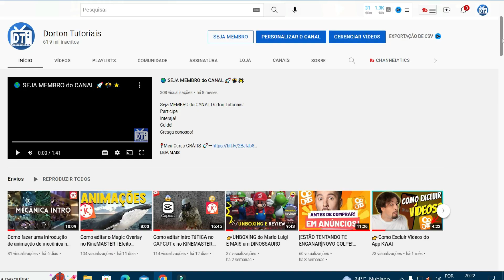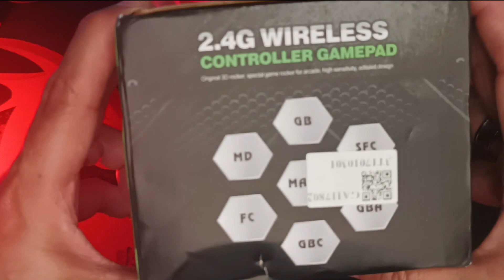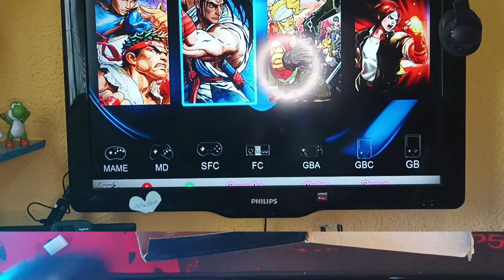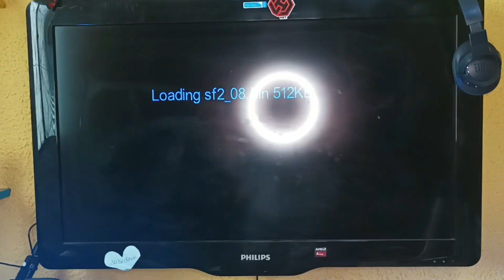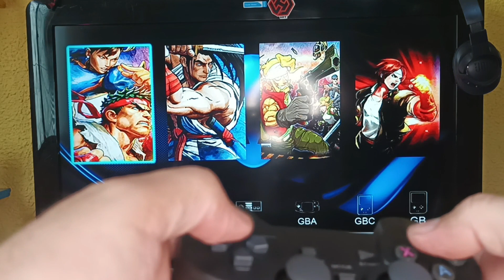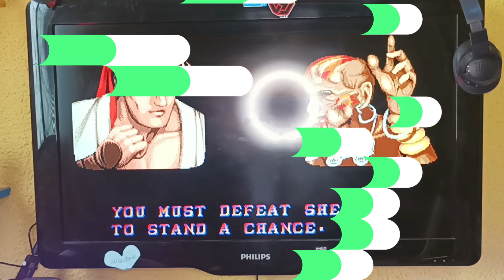🎮GAME RETRÔ 😱COM Mai de 10.000 JOGOs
Unboxing GAME RETRÔ COM 10 000 JOGOS
Quem é sabe, lembra sonic, Mario Bross, castlevania e muito mais...
Eh diversão garantida!

 ✔ Favorite!
✔ Favorite!

🚀Método Home Office - Aprenda e Faça sua renda em casa👉

🚀Tudo que você precisa saber para bombar seus vídeos no Instagram

Quer Continuar nos apoiando e só seguir esses dos passos 👣:
✔3º Com Seu Comentário e Compartilhando Esse Vídeo com Todos Seus Amigos 💬🎬 👲👧Ohhhh My Goooood ❗

00:00

👉📝Seu Comentário Vale 💓 Muito Especial✌

➤GAME RETRÔ lá no site também com opção de 4.000 ou 10.000 jogos

  ⭐"Não é Impossível"Basta Acreditar⭐